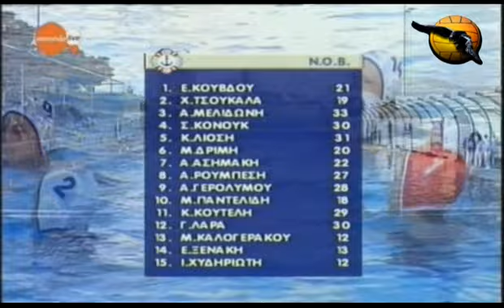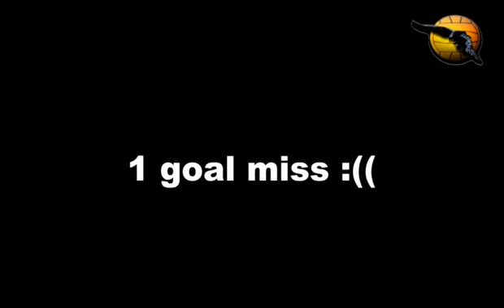Vouliagmeni 6 Olympiacos 7 Final Greece Women League Game 1 4.5.11 water polo